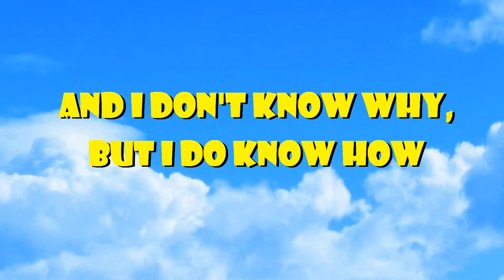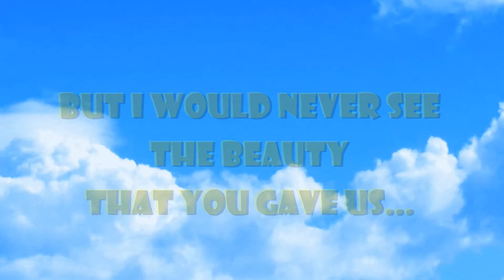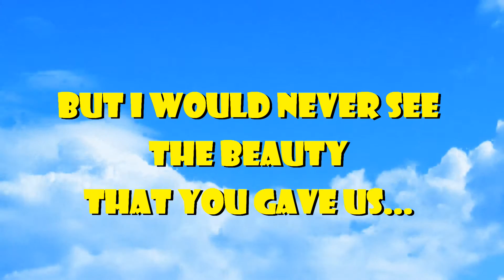"Things Are Going So Great Right Now", from the Album '2020' by Friends of Chris Pike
Second single from the album "2020" released December 2019 by Friends of Chris Pike

Lyrics:
things are going so great right now
and i don't know why
but i do know how
the sky is open and the moon shines down
and i fly so high
that i can't be found

things are feeling so happy now
and i wonder why
but it's all around
that things are going so great right now
so great, right now,
whoa-oh, whoa-oh, whoa-oh

things are looking so up right now
and i look for lows
but they can't be found
clouds are clearing and the sun shines down
and it feels so high
with a happy sound

things are turning back around
and i can't remember
what would keep me down
'cause things are going so great right now

well, i could spend all my of time right here complainin',
but i would never see the beauty that You gave us

things are going so, so great right now...